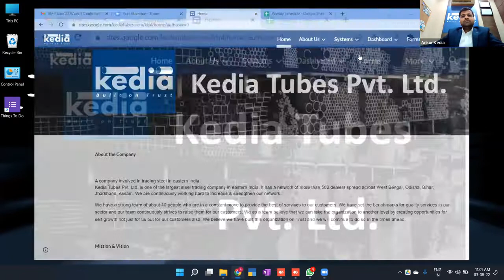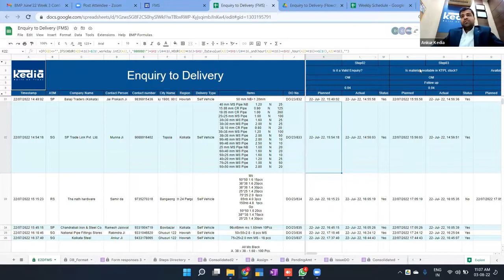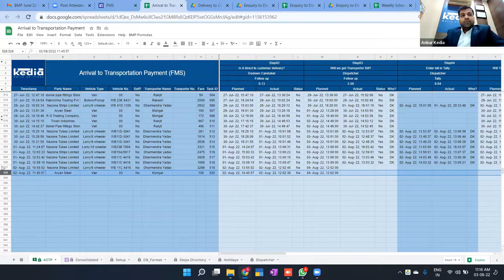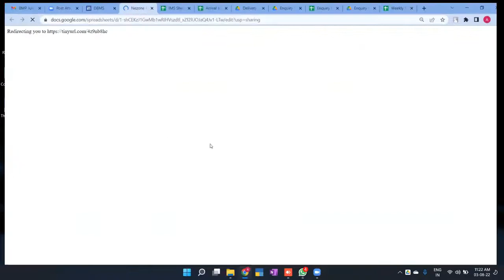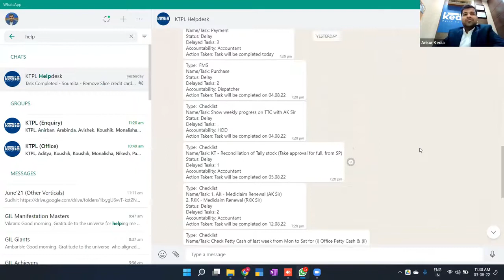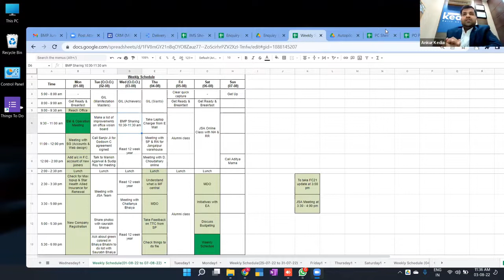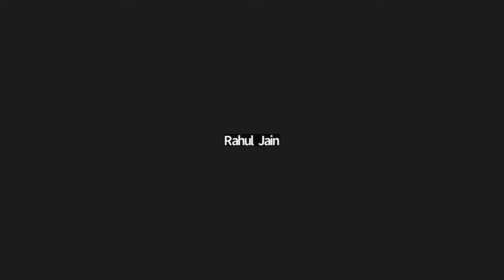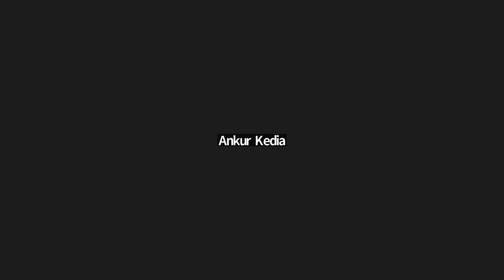Trading - Steel ll Ankur Kedia ll 03 Aug 2022 ll BMP June'22 Week 3 ll TR